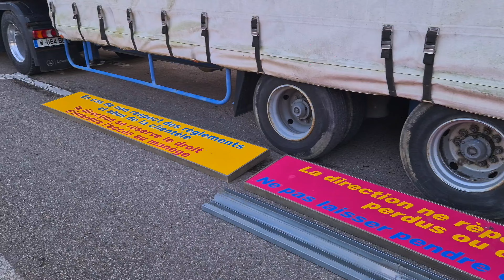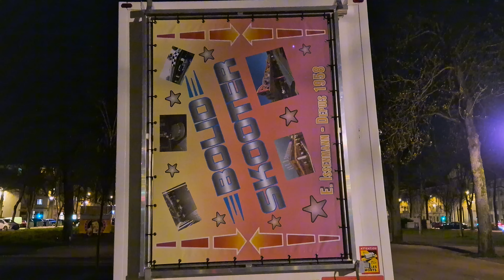Les forains arrivent pour la foire attractive de Nancy 2024 . Mardi 19 mars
mardi 19 mars 2024 , les forains continuent à arriver sur la foire attractive de Nancy